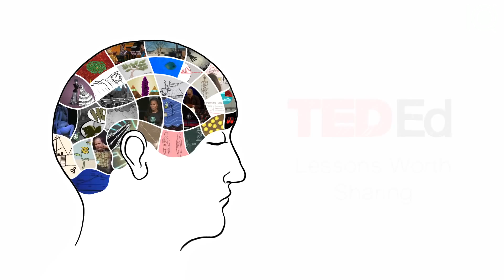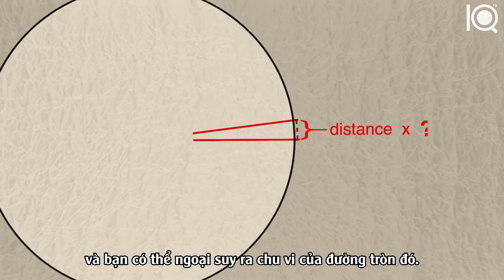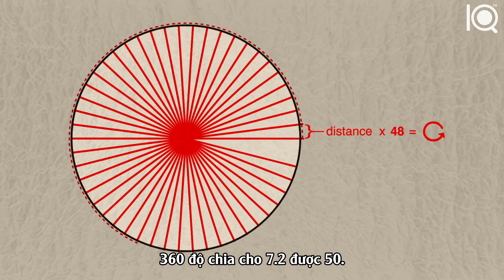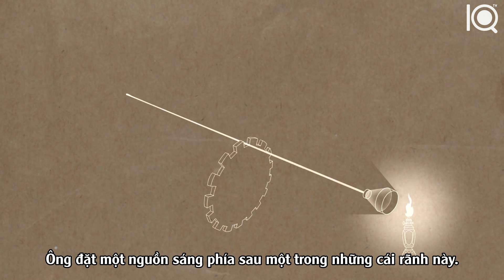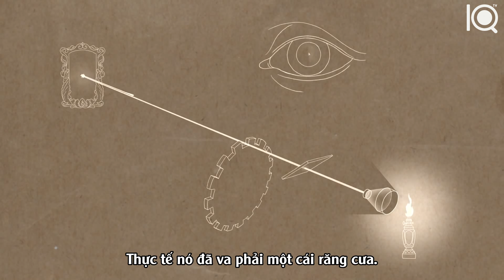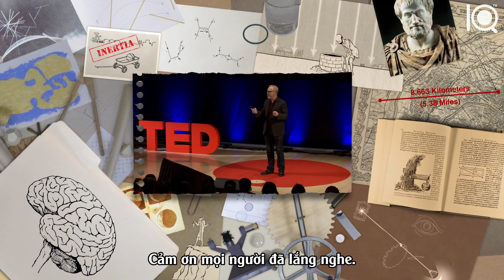Cách mà những ý tưởng đơn giản trở thành phát kiến khoa học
Video dịch và upload bởi 10IFs Subteam
Translator: Phan Khải